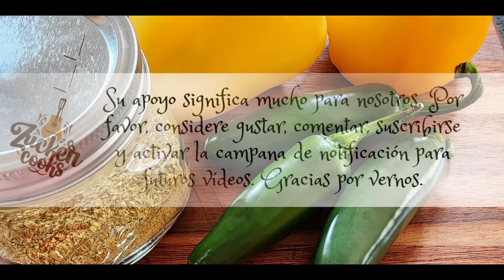Especias Hechas en Casa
Esto es lo que hago con la pulpa sobrante de las verduras que uso al hacer mi salsa picante. Nada se echa a perder...
Ingredientes:
Pimientos Habanero y Serrano deshidratados.

Recommendation: Aqui os dejo enlaces de los utensilios que uso en este video, por si os interesa.

Ninja AG301 Grill with Air Fry Amazon
Vitamix Amazon